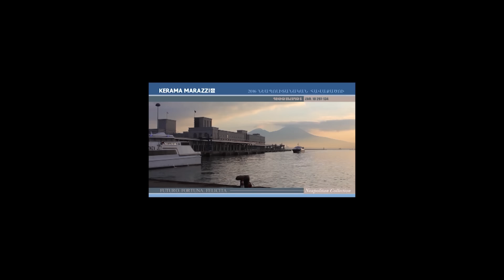Խոպանի տեսություն/Xopani tesutyun 2/24